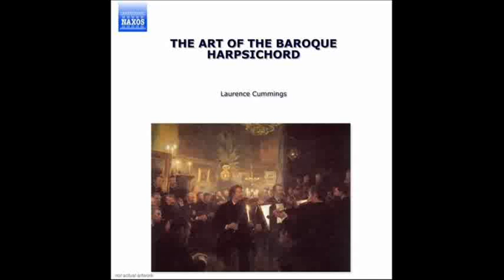suite no. 7 in G minor, HWV 432 - 5 Gigue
Laurence Cummings, Harpsichord